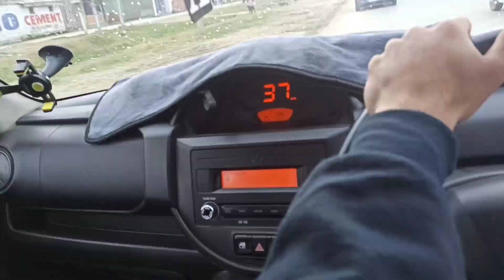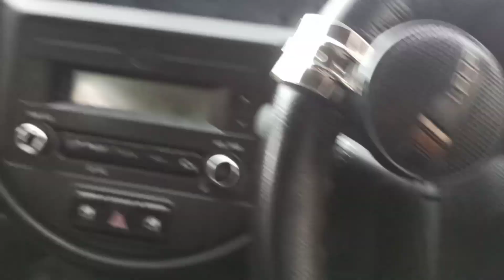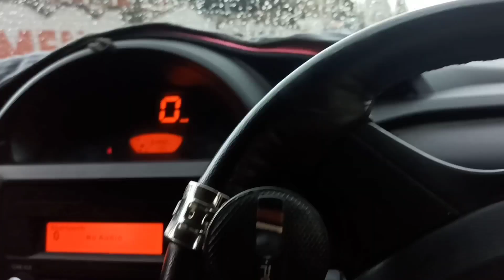First day of college | last year of degree🎓